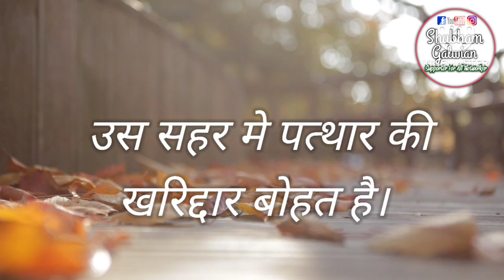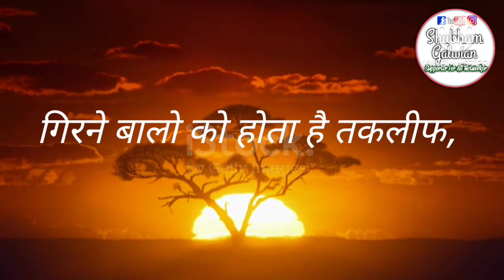ग्लेज़ माँ कि शायरी।। Best Motivational Hindi Shayari।। Motivational Qoutes।।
🙂free bank account open link🙂

GALWAY KA BUSINESS KARNA CHAHTE HO YAH PRODUCT LENA CHAHTE HO  TOH
ISH NUMBER PE CALL KARE!!

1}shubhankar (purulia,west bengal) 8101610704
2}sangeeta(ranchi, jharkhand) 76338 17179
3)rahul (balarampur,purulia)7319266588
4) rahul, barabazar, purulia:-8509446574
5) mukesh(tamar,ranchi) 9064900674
6) priyankar (purulia,west bengal) 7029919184
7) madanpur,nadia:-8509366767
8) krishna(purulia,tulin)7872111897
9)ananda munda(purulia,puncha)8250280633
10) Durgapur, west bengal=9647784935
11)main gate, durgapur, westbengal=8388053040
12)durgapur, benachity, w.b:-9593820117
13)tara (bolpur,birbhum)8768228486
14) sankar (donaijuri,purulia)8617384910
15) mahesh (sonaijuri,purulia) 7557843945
16) murali mahato (purulia town, west bengal) 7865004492
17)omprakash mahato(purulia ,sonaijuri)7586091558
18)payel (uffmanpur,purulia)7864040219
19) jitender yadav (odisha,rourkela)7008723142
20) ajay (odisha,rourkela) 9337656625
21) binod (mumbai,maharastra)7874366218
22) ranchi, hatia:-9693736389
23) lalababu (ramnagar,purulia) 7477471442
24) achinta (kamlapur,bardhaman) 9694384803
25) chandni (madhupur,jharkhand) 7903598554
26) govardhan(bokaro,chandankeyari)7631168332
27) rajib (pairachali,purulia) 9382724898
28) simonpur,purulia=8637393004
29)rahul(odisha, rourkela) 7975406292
30) rajkuram(bangaon, west bengal) 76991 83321
31) anil( deoghar, jharkhand) 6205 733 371
32) md husein (assam, new bangagao) 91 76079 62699
33) patatiri, purulia:-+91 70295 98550
34) sahebganj, jharkhand:-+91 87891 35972
35) saimon, (pakur, jharkhand) :-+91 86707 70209
36) sunil, (bankura, hatirampur) :-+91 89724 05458
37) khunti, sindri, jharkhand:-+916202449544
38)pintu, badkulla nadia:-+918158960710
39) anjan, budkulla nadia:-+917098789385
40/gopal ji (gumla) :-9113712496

thank you for support me all friends 🙏🙏
tags🙏